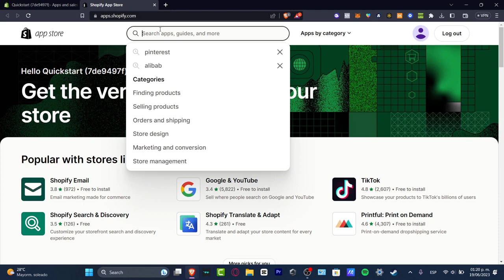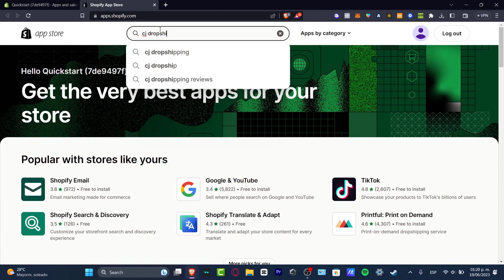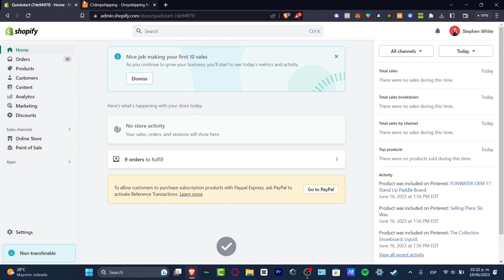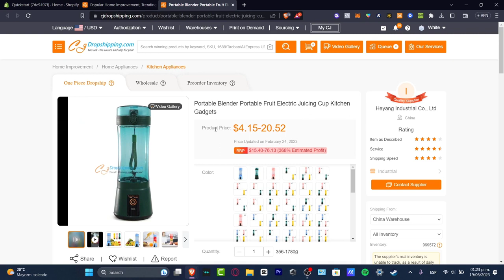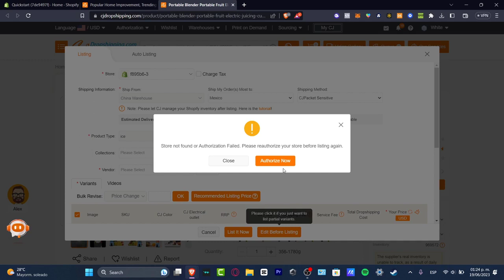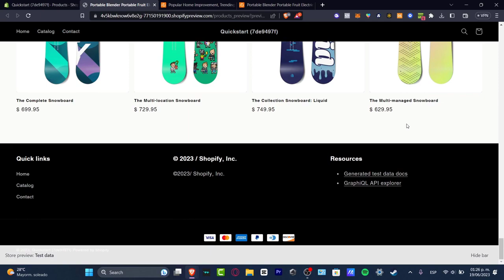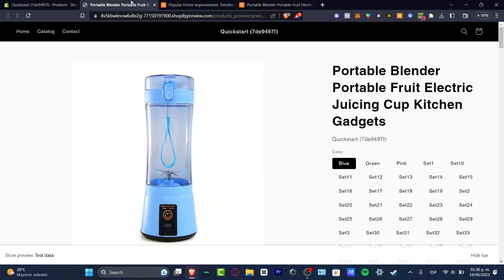How To Connect Shopify with CJ Dropshipping (2026)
Connecting CJ Dropshipping to Shopify is a simple and efficient process that can greatly benefit your business. To get started, log in to your Shopify account and select the "Apps" tab. From there, search for CJ Dropshipping and install the app. Once installed, you will be prompted to enter your CJ Dropshipping account credentials.

After logging in, you will be able to import products from CJ Dropshipping to your Shopify store with just a few clicks. This integration allows for seamless order fulfillment and inventory management, saving you time and effort. With the power of CJ Dropshipping and Shopify combined, your business can reach new heights of success.